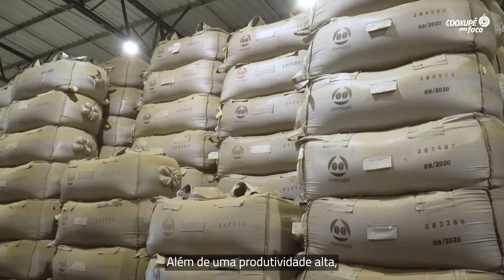Cooxupé em foco - Inauguração Campos Gerais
A Cooxupé inaugurou, no dia 11 de abril, as novas instalações de sua unidade de atendimento em Campos Gerais, região sul do estado mineiro. Estabelecida na cidade desde 1998, a cooperativa concluiu a primeira fase de construção e entregou aos cooperados um armazém com capacidade para 250 mil sacas, em uma área de 96 mil metros quadrados. Ainda nesse dia, a Cooxupé realizou o evento “Dias do Conhecimento”, que atualiza os conhecimentos dos produtores para a colheita que se aproxima. Confira tudo que aconteceu durante a inauguração e o ciclo de palestras no novo episódio de Cooxupé em Foco.